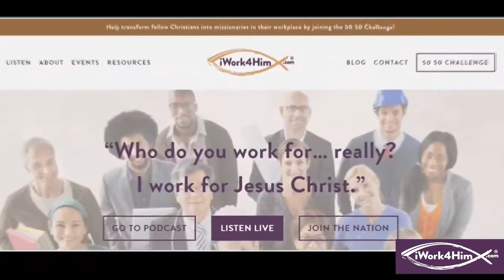Living Out Your Faith At Work In Higher Education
There are over 4 million Primary and Secondary school teachers in America. There are millions more in higher education. What does it look like for you to live out your faith at work in higher education?  Dr. Tara JG is with us today from Buffalo NY. She has a Dr. in Women’s studies and she is the CEO & Founder of TMJ Consulting where she provides innovative solutions for higher education. Dr. Tara is joining us on iWork4Him to talk about Higher Education and living out your faith in your work.

Dr. Tara JG met Jesus during college.  Her and a friend liked to sit in the back of a church and listen to the preacher.  Eventually she decided to attend the women’s ministry and on her first visit accepted Jesus as her Savior.  For the past 17 years she has worked in Higher Education in many different facets.  Today she helps others navigate higher education and provide innovative solutions through her consulting firm.

Dr. Tara says we need more pioneers to go beyond their fears and be strong and courageous in education.  We had a great conversation about listening to students and getting to know them and their dreams.  Through her experience she’s been involved in women’s groups to help each other advance and succeed in high education.  It’s amazing to hear how the women work together not in competition but encouraging and helping each other to succeed.

Dr. Tara has a group that she prays with early each morning and meets a couple times per month on Saturday to keep her grounded in her faith and fellowship with other believers.  A mentor once encouraged her to work smarter not harder and later she discovered that mentor was watching her actions and following her faith.

Featured Guests:  Dr. Tara JG